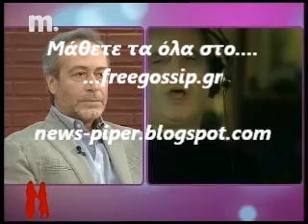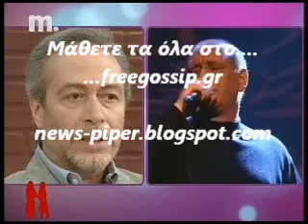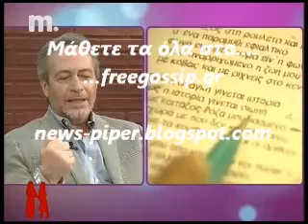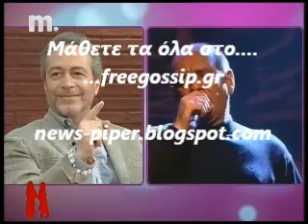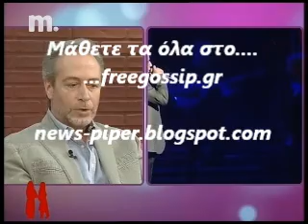Ο Γ.Βαλτινος στα κοριτσια στο σπιτι